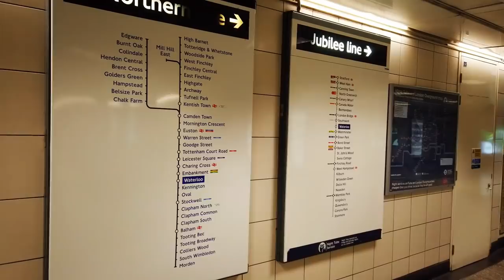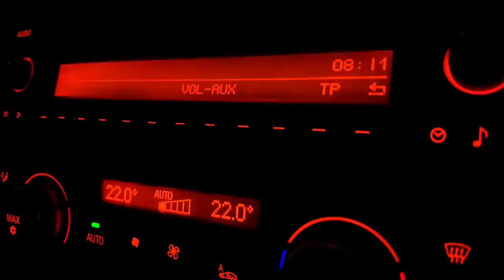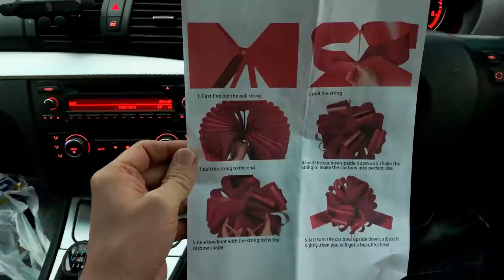🏰 EP 42 : CHRISTMAS SURPRISE! - Chateau Life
☕ If you enjoy our videos and want to buy us a coffee go

With Christmas coming soon and Phil travelling again for work it's time for a 'Christmas Surprise' for Angelina as she gets her present early as it certainly wasn't going to fit under the tree!

Phil's put a lot of thought into Angelina's present after the difficult year everyone has had. He's found a gift which she's never had before in her life and but always wanted & hopefully helps relive some good times and hopeful ones for the year to come.

📩MAILING ADDRESS🏰
Chateau du Bailleul
Le Bailleul
Herce, Pays de la Loire
53120 FRANCE